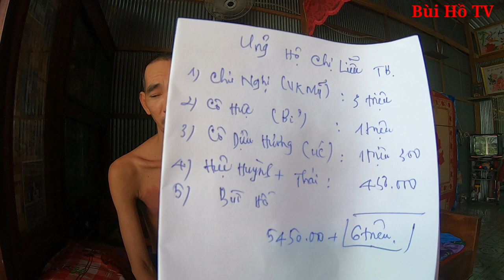Hy hữu Vợ bán nhà, con bỏ học người Chồng hết bệnh diệu kỳ nhờ vợ hằng đêm Niệm Phật | Bùi Hồ TV